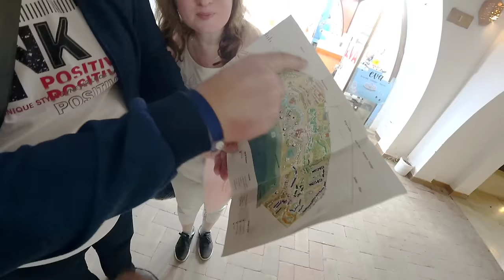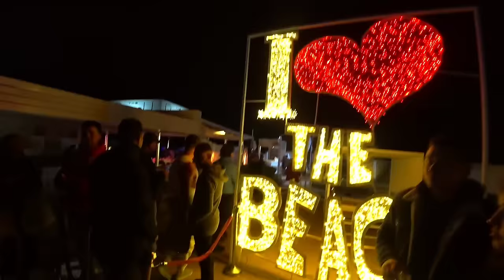📢ЕГИПЕТ-2024 УРОВЕНЬ DOMINA CORAL BAY Aquamarine 5* ШАРМ ЭЛЬ ШЕЙХ СЕРВИС Бухта Шаркс бей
📲 Заказать экскурсии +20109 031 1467 Plz 5C

💵 PrivatBank - 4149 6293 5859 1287 до 06/26